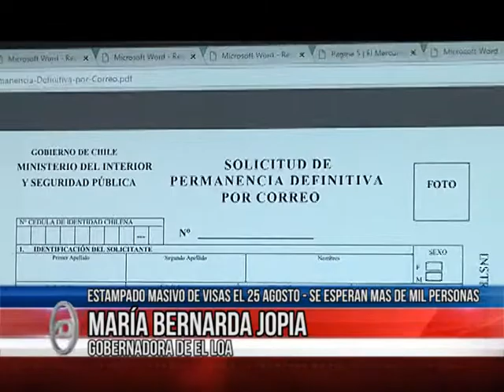23 ago 2018 El sábado se realizará el estampado de visas para extranjeros que realizaron su regulaci